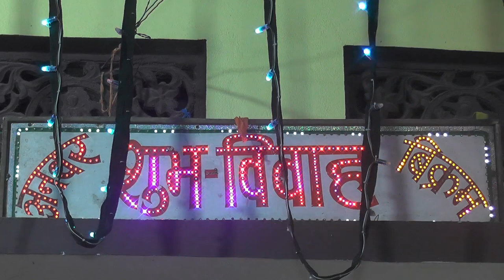बेटी विवाह गीत || ऊंची ऊंची घरवा उठईह जी पापा ||Sunita lokgeet Shadi Vivah Geet Bhojpuri Vidai Geet